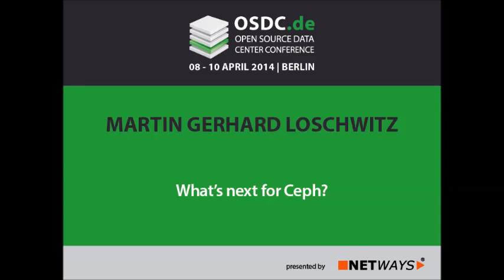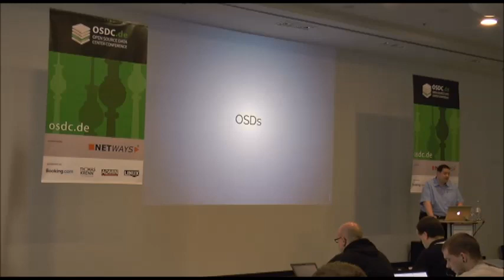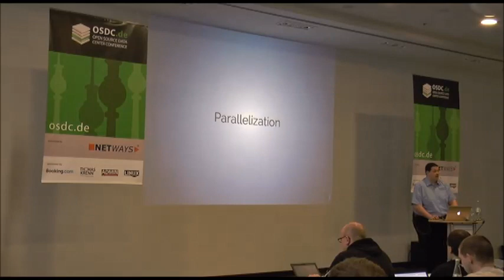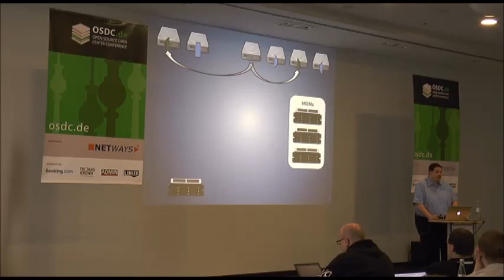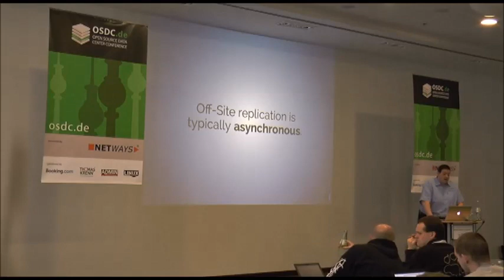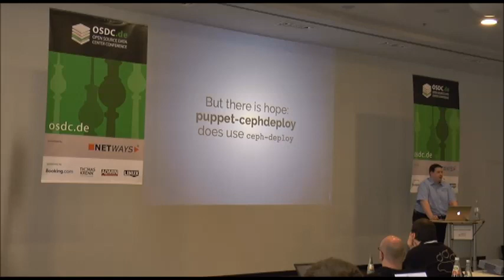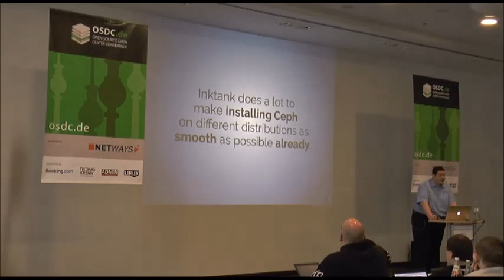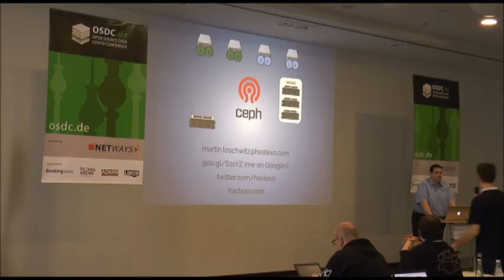OSDC 2014: Martin Gerhard Loschwitz - What's next for Ceph?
Ceph has recently gained considerable momentum as a possible replacement for conventional storage technologies. Every new Ceph release brings a number of important improvements and interesting features such as Erasure Coding and Multi-Site replication. Work is on the way to make CephFS, the POSIX-compatible Ceph file system, ready for enterprise usage and the number of companies using Ceph is permanently increasing. More than enough reasons to take a closer look at recent Ceph developments: What's hot and boiling and which features do the Ceph developers have on their list for implementation next?